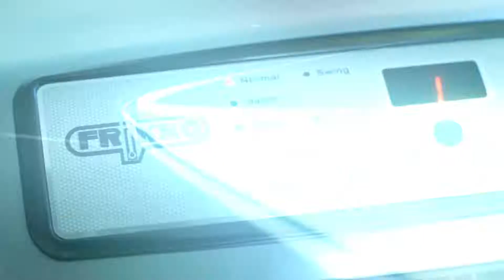Hagalo GRAN VENTA DE AIRES V3